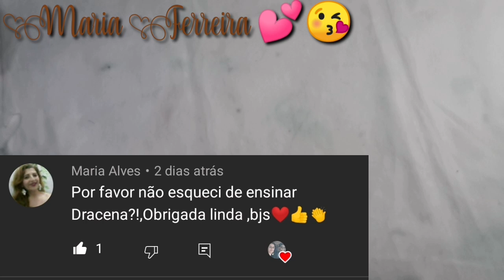como fazer uma linda folhagem sem frisador com o nome Dracena chocolate